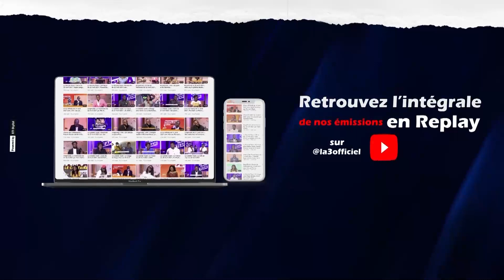PPLK du 21 Nov| Makenzy explique l'origine de ses expressions "Vanhouan" et "C'est toi ton cœur bat"